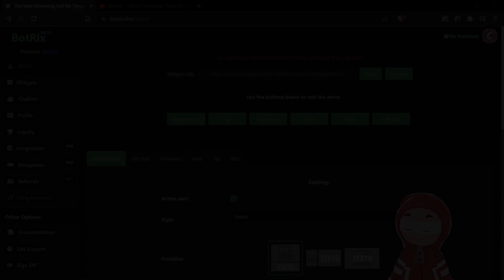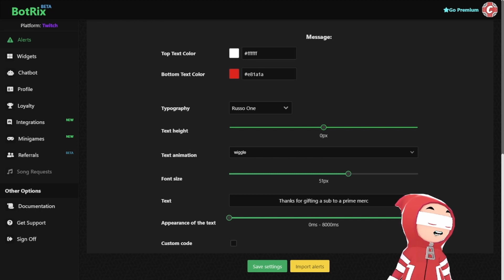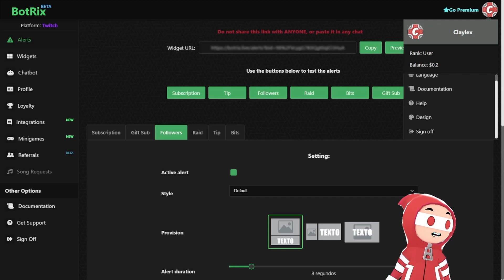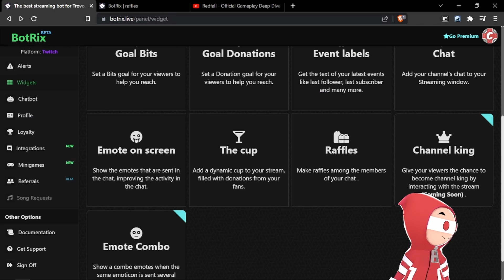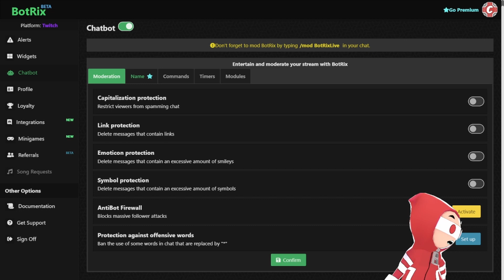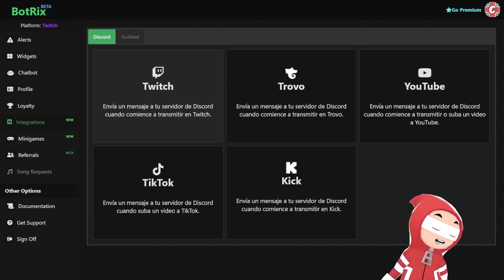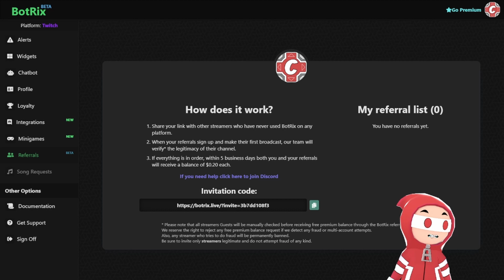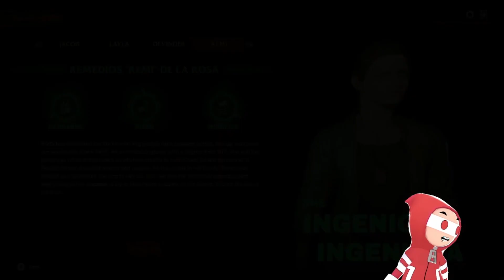Reviewing Botrix + Redfall is still doo doo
2 topics for the price of 1 video!

Serious Shogun
Alec The SQ Gamer
BrennecheCasper
Mrs H
Vineus Vile
Barry Goldberg
Erin Burke
Rosher

One link with ALL my important social media links in it!